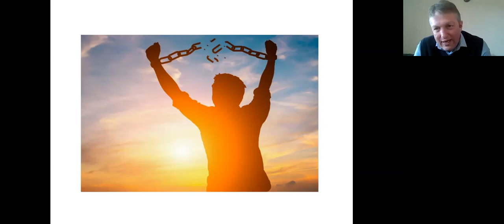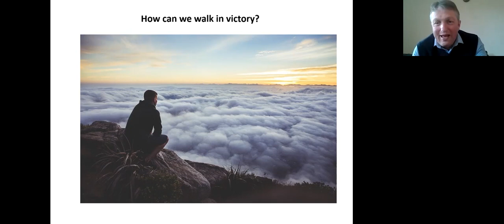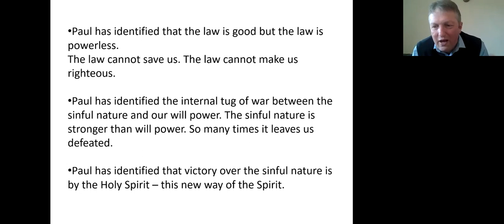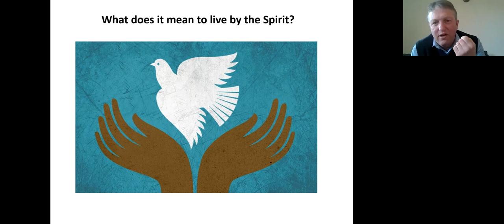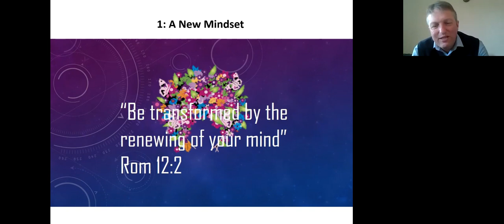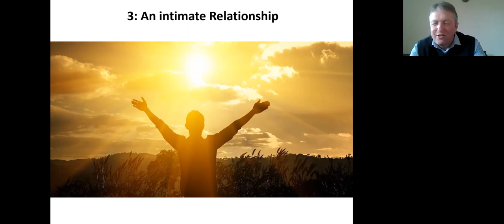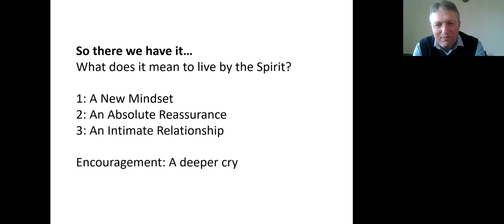9th May 2021 - Rev Dave Baxter - The Life of Faith - The Power of Grace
"The Engine of the Spiritual Life"
Romans 8:1-15